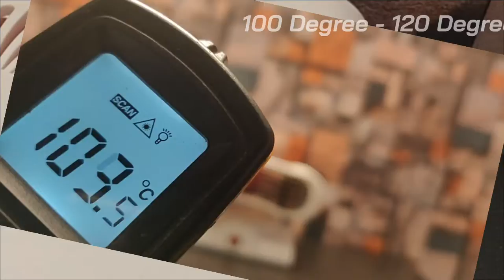ORBON 1000 Watt | 2000 Watt Oscillating Electric Blower Fan Room Heater Heat Convector